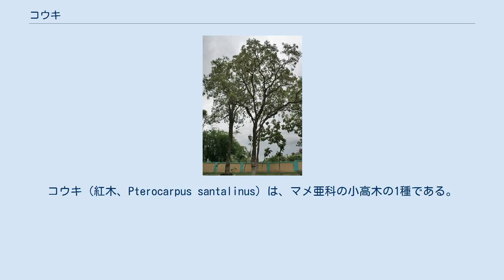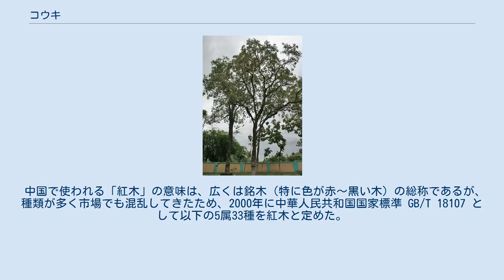コウキ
コウキ (紅木、Pterocarpus santalinus）は、マメ亜科の小高木の1種である。
インド南部・スリランカ原産。
 他に、コウキシタン、ミツバシタン、サンタルシタン、シタンなどの和名がある。
ただし、正確にはシタンはツルサイカチ属（の複数種または1種）であり、本種（コウキ）をシタンとするのは誤りだという指摘もある。
属名もシタン属とするのは誤りとされるので、ここではインドカリン属とする。
また、この種をヤエヤマシタン、インドシタン、インドカリンとする資料もあるが、これらの和名はカリンに充てるのが普通である。
 インド南部原産。
 山岳材は緻密で固く、製材木屑は紅色で、空気に触れて黒褐色となる。
 日本では古くから三味線の棹などに使用される高級銘木の1種である。
 自生する紅木資源の減少が著しく、現在ワシントン条約（CITES）付属書2類に指定され、国際取引に規制がある。
 インド国内法等でも取引が厳しく規制されている。
 2008年現在では中国の高級家具市場での需要と価格の高騰により、日本の三味線業界等への供給はほぼストップした模様である。
 中国で使われる「紅木」の意味は、広くは銘木（特に色が赤〜黒い木）の総称であるが、種類が多く市場でも混乱してきたため、2000年に中華人民共和国国家標準 GB/T 18107 として以下の5属33種を紅木と定めた。
 なお、中国の植物学上「紅木」というのはベニノキのことであって、上記の「紅木」と異なる。